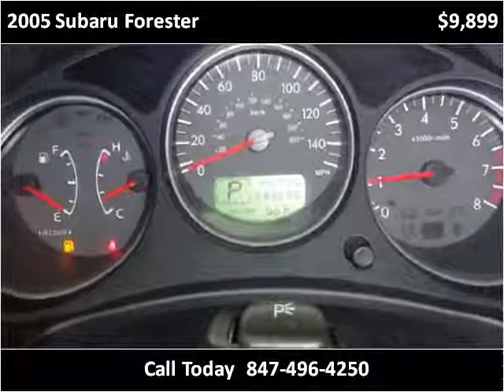2005 Subaru Forester Used Cars Palatine IL,WI,IN,MI,IA,MO